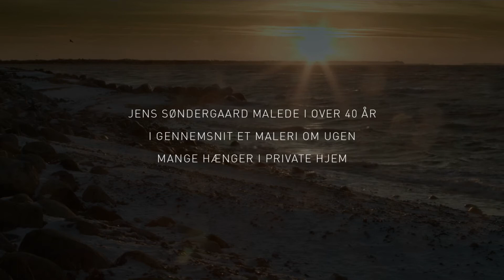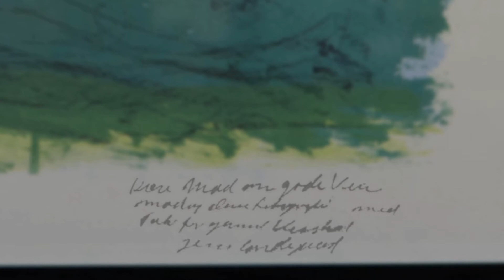Jens Søndergaard malerier hos private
Rundtur til steder hvor der hænger Jens Søndergaard malerier. Sekvensen er fra filmen herunder:
Titel: Farvekraft ad helvede til
Undertitel: Sporene efter maleren Jens Søndergaard.
Premiere: 2018 i udvalgte biografer.

Et portræt, fyldt med farvekraft, af en af Danmarks største ekspressionistiske malere. Dokumentarfilmen giver et indblik i en følsom kunstner, som både var selvhævdende, ensom, temperamentsfuld og længselsfuld. Hans var en barnlig sjæl med en voldsom kunstnerisk kraft, når han var i humør til det. Han var en stor del af sit liv sin kone utro, og drak også for meget i perioder. Hans malerier afspejler det hele.  Farverne driver ud. Vælter ufortrødent frem. Han beskrev sine malerier som farvekraft ad helvede til.
Jens Søndergaard døde i 1957, men fik sat sig varige spor med sine malerier.
Hans pensel var ikke låst fast i regler og traditioner. Den var drevet af følelser, smerte, patos og natur.
Den vestjyske Jantelov var en svøbe, som han skulle smyge sig ud af, og den kraft havde han. Han valgte at være kunstner på trods, og kunst blev hjerteblod for ham i hans 61 år lange liv.
Filmen tager os med til mange af de hjem og steder Jens Søndergaards malerier hænger i dag.
Lige fra et kæmpe maleri på Aarhus Universitet til en lille akvarel hos en 90-årig dame i Hurup.
Hvad er kunstens værdi, og hvad betyder den for os?  Det forsøger instruktør Anne Moulvad at anskueliggøre i denne poetiske dokumentar fyldt med malerier, nykomponeret fløjtemusik og fortællinger om Jens Søndergaard.
Kunsten består, mens livet foregår og …. forgår.